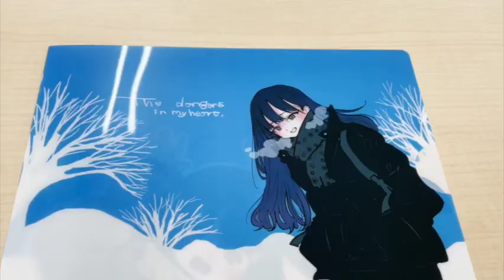僕の心のヤバイやつ７巻 柳正堂書店限定版発売！！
僕ヤバ７巻　通常版・特装版に柳正堂特典をつけて発売！！
2022年8月8日発売です。
★店頭販売のみ※Webショップ予約は終了しましたm(_ _)m